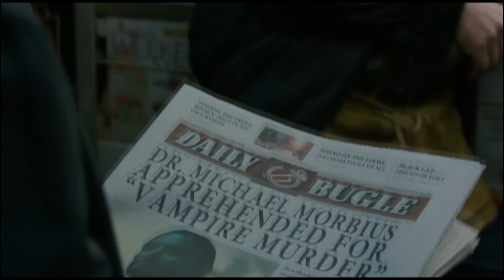Sony's Morbius Poster Attempts to Trick as a Marvel Studios Film & Hype Levels